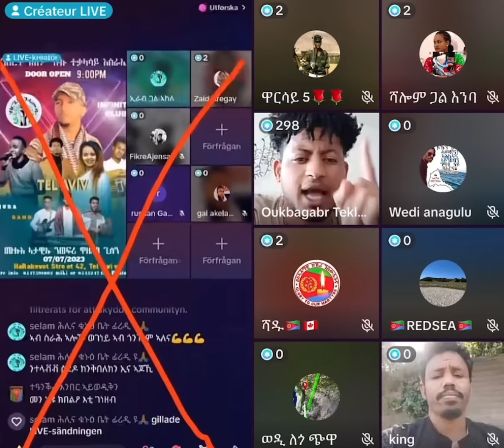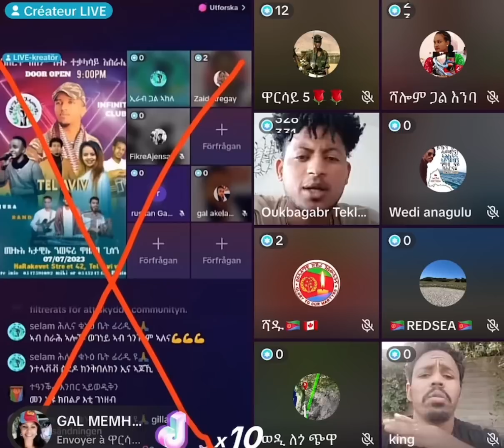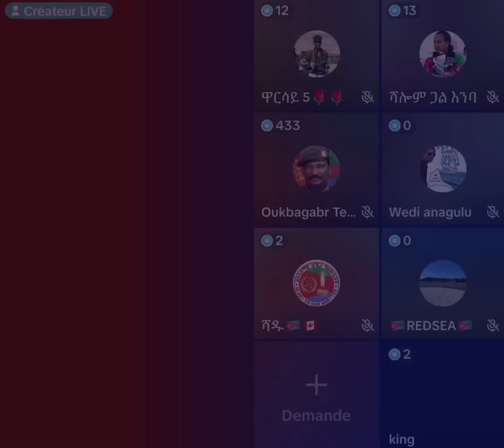Eritrean tiktok zerit vs adgi ni hamedu#eritreantiktok#eritrea